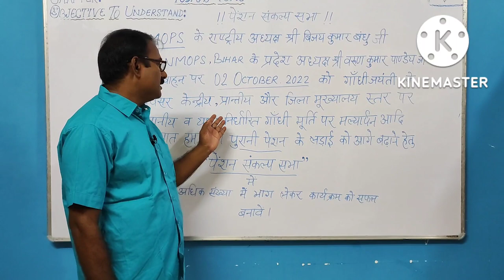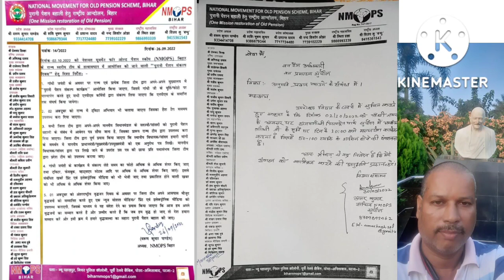पुरानी पेंशन बहाल करवाने के लिए बढ़ता कदम : पेंशन संकल्प सभा। 2,October 2022 गाँधी जयंती के दिन ।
पुरानी पेंशन और नई पेंशन योजना में अंतर x
नयी पेंशन योजना और पुरानी पेंशन योजना में अन्तर x
पुरानी पेंशन x
नयी और पुरानी पेंशन योजना x
पुरानी पेंशन योजना पुनः बहाली x
पुरानी पेंशन योजना पुनर्बहाली x
पुरानी पेंशन योजना के लिए आंदोलन x
राजस्थान में पुरानी पेंशन योजना लागू x
नई पेंशन योजना के नुकसान x
पुरानी पेंशन योजना होगी बहाल बिग न्यूज़ X
नई पेंशन योजना के दोष x
नई पेंशन और पुरानी पेंशन में अंतर x
पुरानी पेंशन स्कीम वर्सेस नई पेंशन स्कीम x

nmopsX
nmops jharkhand X
nmops giridih X
nmops kya hai X
nmops gandey X
giridih nmops X
nmops gandey relly X
nmops pension songs X
nmops latest news in hindi X
ops X
nmops old pension scheme giridih X
ops vs nps X
ops today X
ops update X
ops punjab X
nps x
ops in news X
sop X